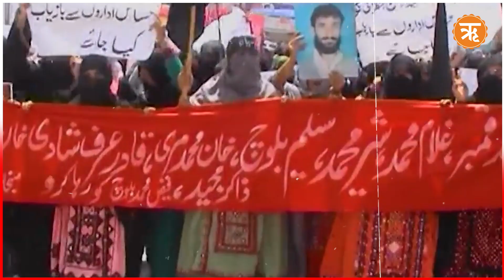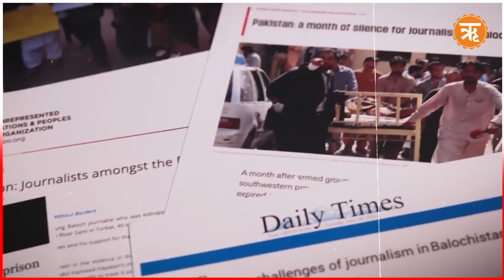Balochistan terror attack: What it conveys about the impoverished region | Ritam News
The recent suicide attack in Pakistan's volatile Balochistan province claimed the lives of at least 53 people, and left over 100 individuals injured. While no group has claimed immediate responsibility for the attack, the Tehreek-e-Taliban (TTP) swiftly distanced itself from the tragedy. The attack has sent shockwaves across Pakistan, leaving the nation in mourning.